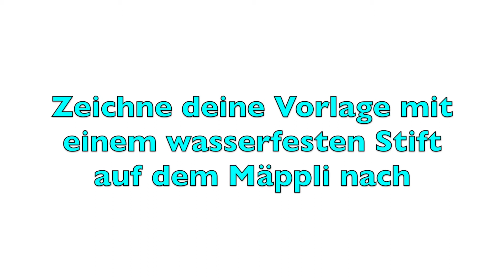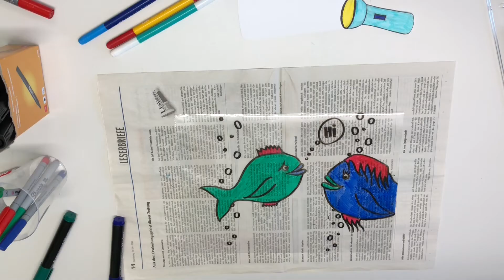Taschenlampenbild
Beleuchte dein Bild mit einer gemalten Taschenlampe, das funktioniert, versprochen.